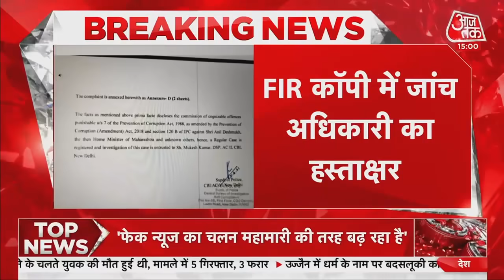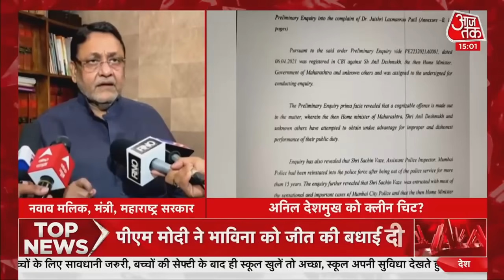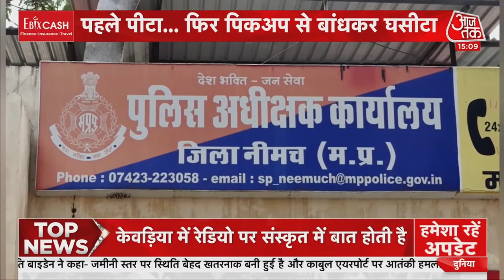Anil Deshmukh में मामले सामने आई FIR कॉपी, CBI की FIR कॉपी में देशमुख पर उगाही का आरोप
Breaking News : चिट्ठी में स्पष्ट कहा गया है कि संज्ञेय अपराध (Cognizable Offence) हुआ है.  ये भी कहा गया है कि तब के Home Minister Anil Deshmukh और कुछ अन्य लोगों ने अनुचित लाभ लेने का प्रयास किया है. Sachin Waze  को लेकर भी चिट्ठी में बड़ी बात कही गई है. चिट्ठी के मुताबिक वाजे के पास मुंबई के कई बड़े मामले मौजूद थे और इस सब की जानकारी अनिल देशमुख को थी. ऐसे में अनिल देशमुख के खिलाफ भ्रष्टाचार निवारण अधिनियम 1988 की धारा 7 के तहत मामला दर्ज किया जा सकता है.